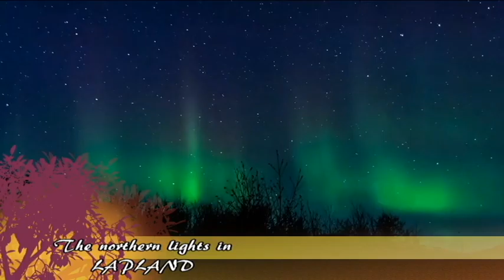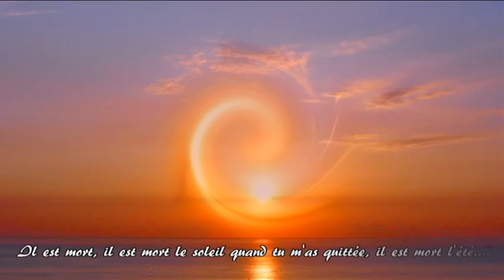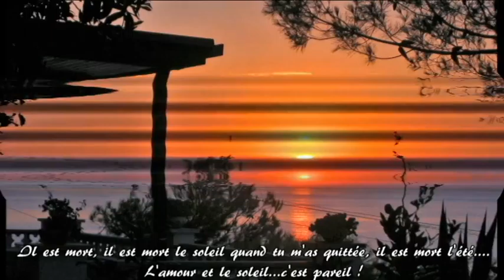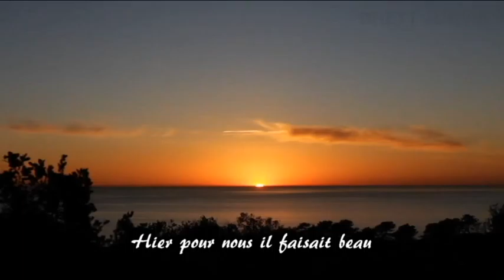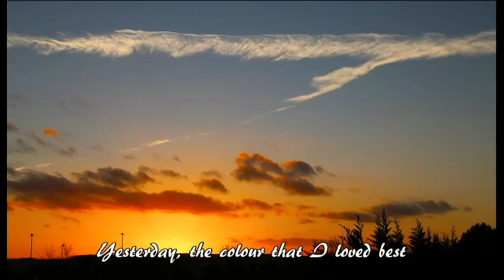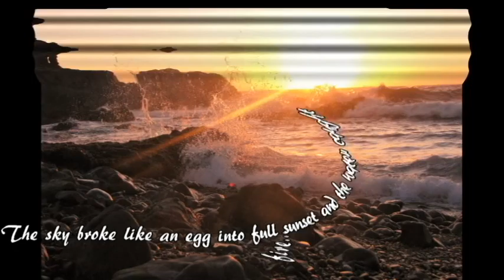Sunrise, sunset madness- Version AVI - Création: Ngoc Khanh